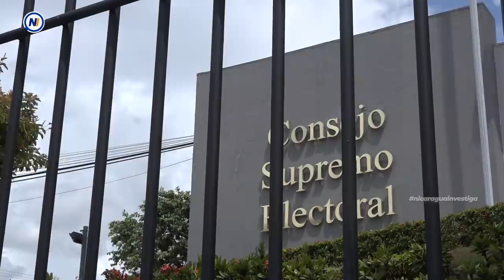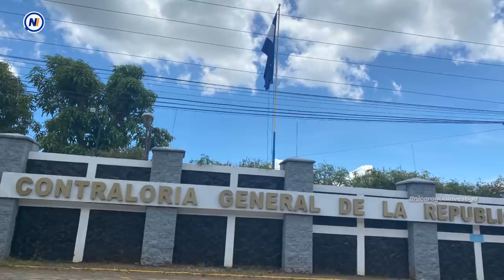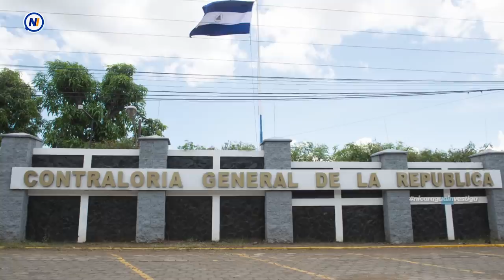🔺 María Dolores Alemán, de acusada de corrupción a CONTRALORA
María Dolores Alemán es contralora de la república. Su trabajo; fiscalizar el buen uso de los fondos públicos. Ilógico si se toma en cuenta que su padre, el expresidente Arnoldo Alemán, fue enlistado entre los 10 mandatarios más corruptos de Latinoamérica y ella misma fue imputada en un cargo de corrupción junto a su madrastra María Fernanda Flores. ¿Cómo terminó en ese puesto?